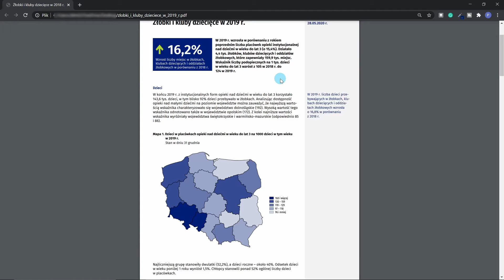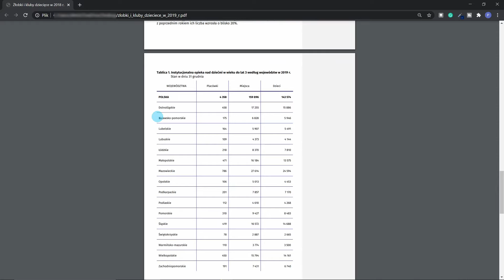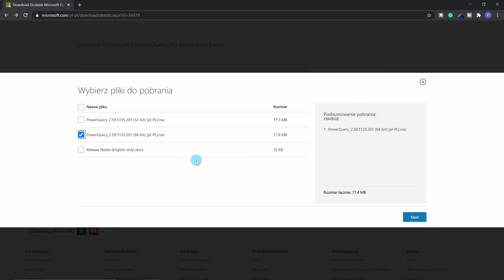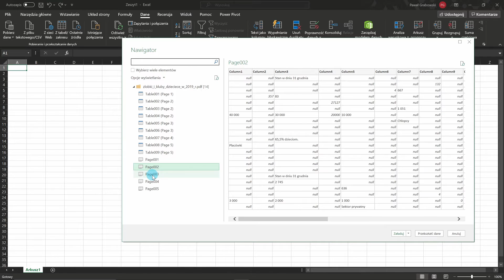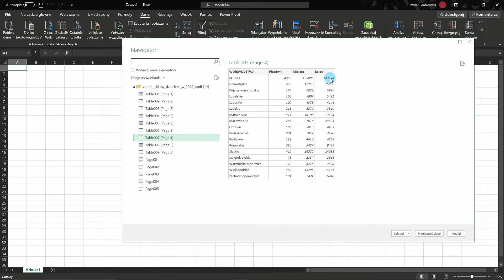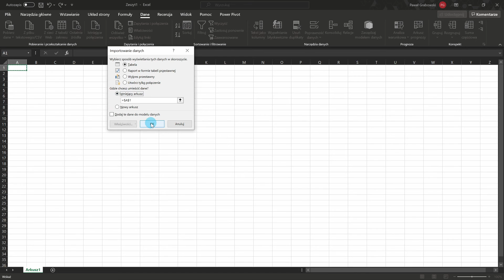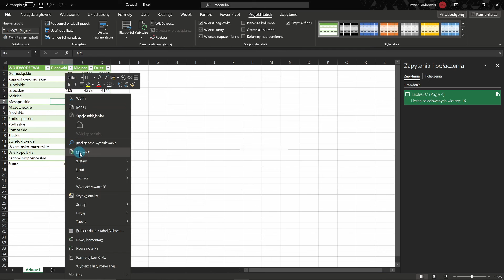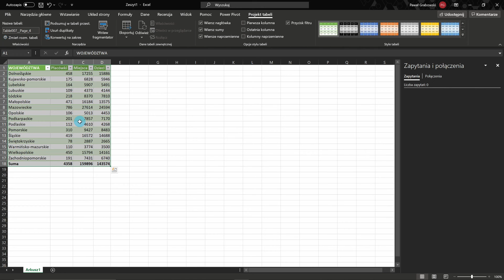Jak skonwertować tabelę z pliku PDF do Excela | Power Query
W tym poradniku pokażę Wam, jak w prosty sposób pobrać tabelę z pliku PDF do tabeli w Excelu. Użyjemy do tego niezwykle użytecznego narzędzia, jakim jest Power Query. Do dzieła! :)

Sekcje:
0:00 - Wstęp
0:26 - Źródłowy plik PDF
1:29 - Pobieranie Power Query dla Excela 2010 i 2013
2:28 - Załadowanie pliku PDF do Power Query
5:13 - Prosta obróbka i sprawdzenie danych w Power Query
6:12 - Załadowanie danych do Excela
7:05 - Odświeżanie danych i zrywanie połączenia
8:11 - Power Query - dlaczego warto?
9:37 - Podsumowanie